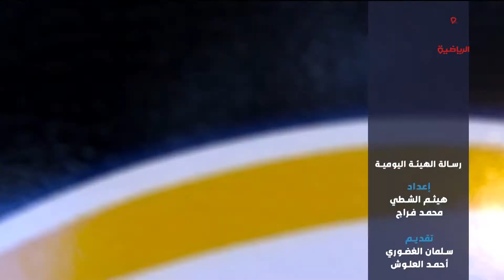رسالة الهيئة - الاحد 2021/8/29